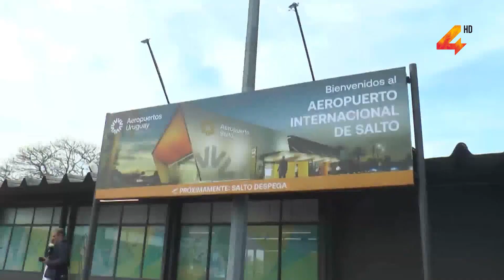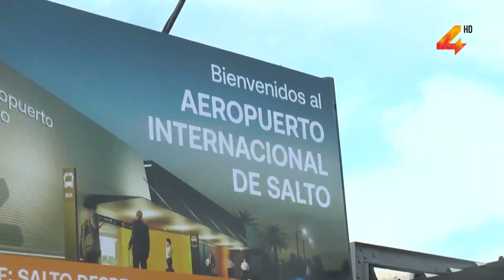Jorge Navarro- Toma de posesión del Aeropuerto de Salto por parte de la compañía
El Ministerio de Defensa Nacional y Aeropuertos Uruguay celebran en este momento el acto de toma de posesión del Aeropuerto Internacional de Salto “Nueva Hespérides” por parte de la compañía. Esta instancia marca un nuevo hito en el desarrollo del Sistema Nacional de Aeropuertos Internacionales que lleva adelante Aeropuertos Uruguay.  Salto es el tercer aeropuerto que pasará a ser gestionado y operado por la empresa, contando para su remodelación con una inversión de 12 millones 300 mil dólares.